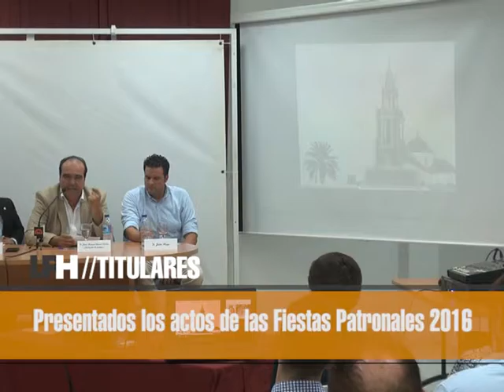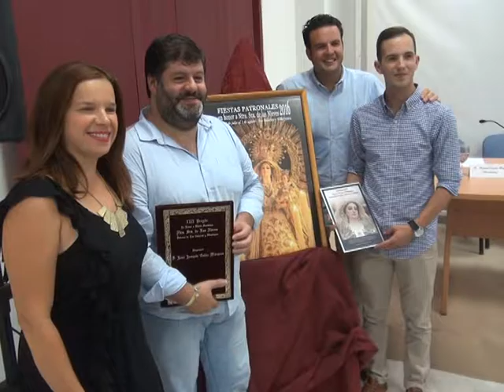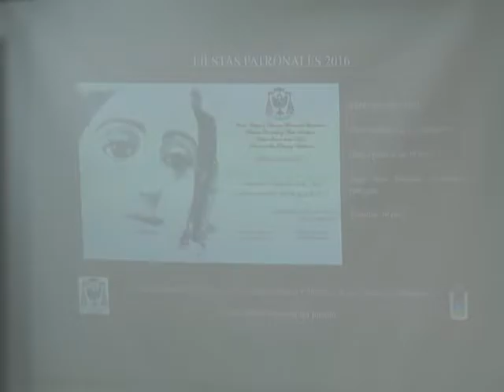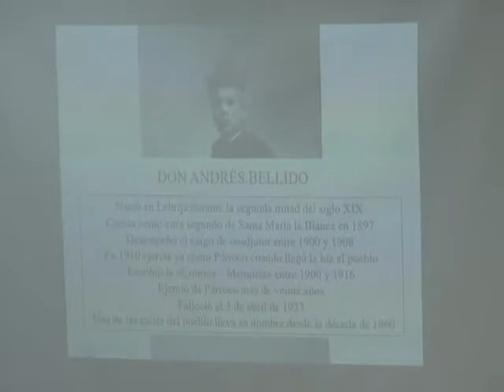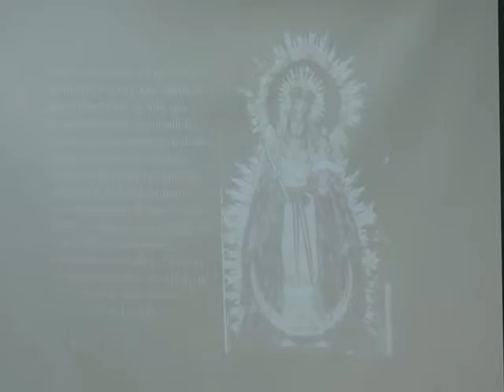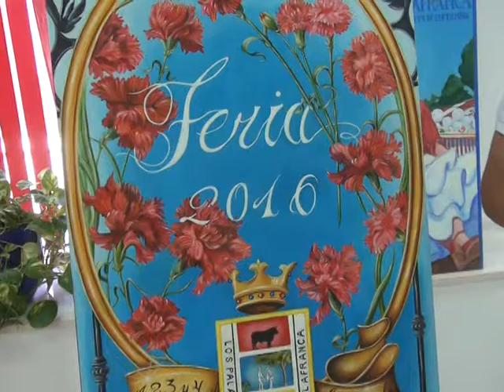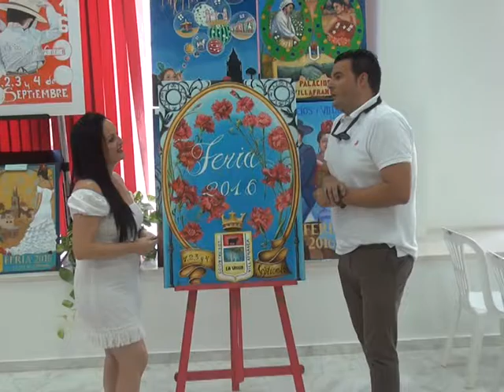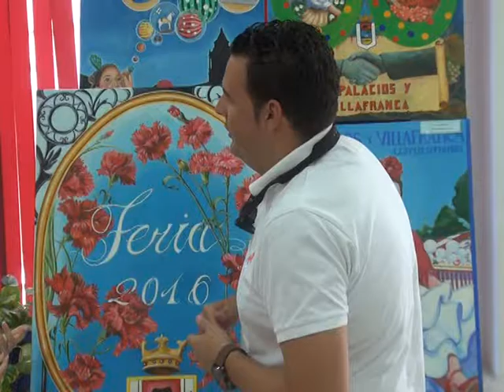LOS PALACIOS HOY 21-07-16